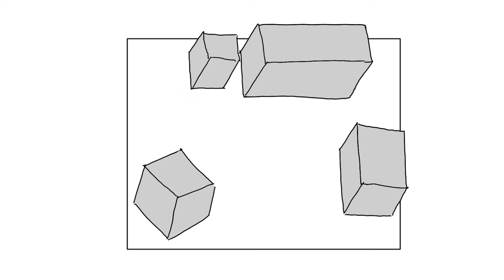Low Landscape No. 3 by Dorothy Dehner: Build Your Own Tour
Explore a tiny landscape and create a sculpture of your own environment.

Dorothy Dehner, Low Landscape No. 3, 1961.